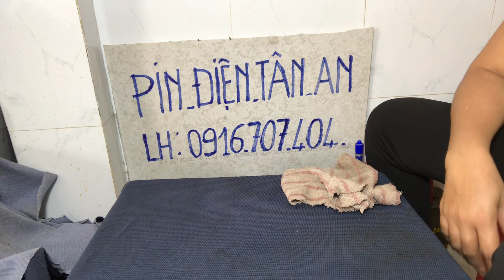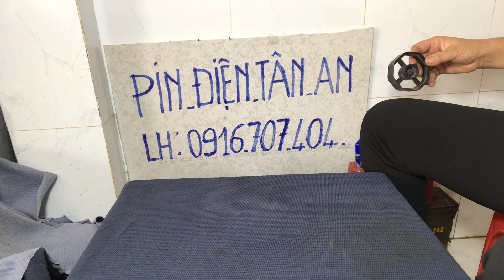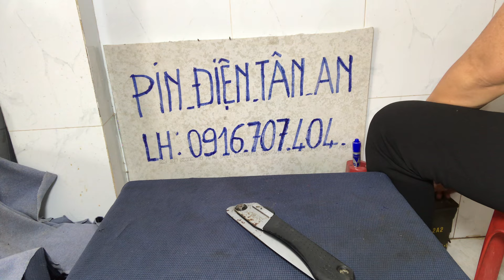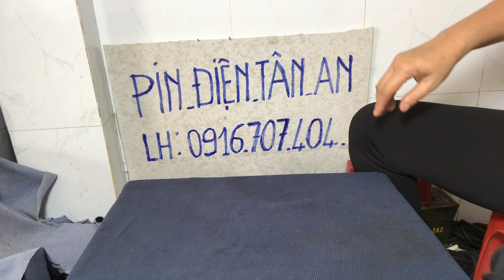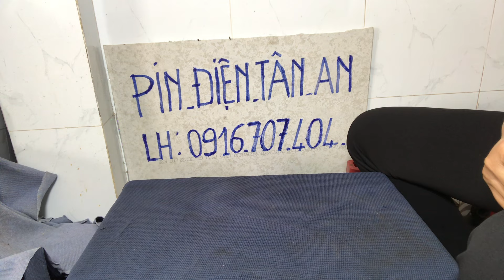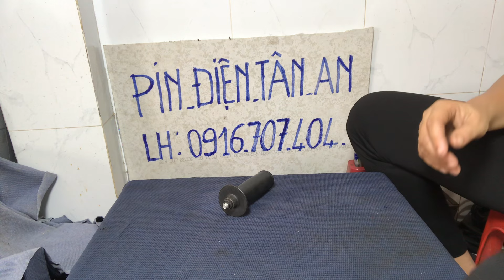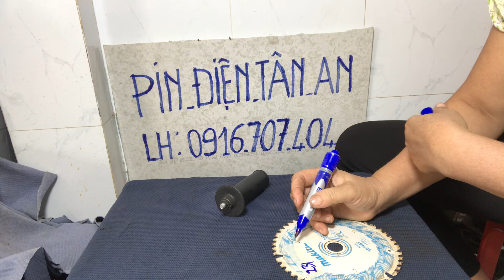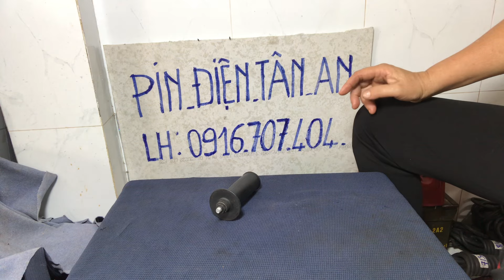34/12 lưởi cưa dây điện Lh 0916707404